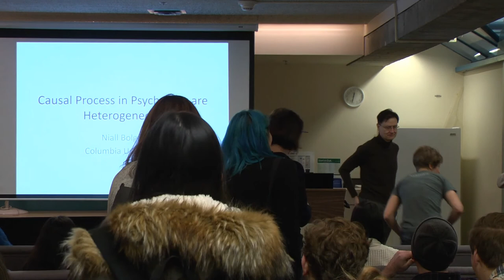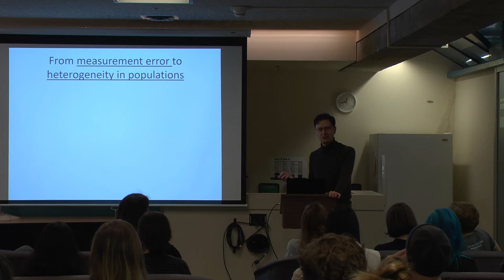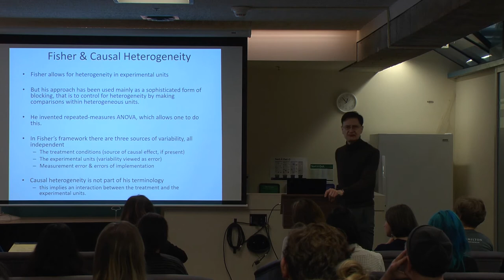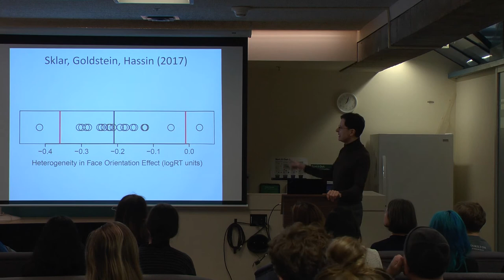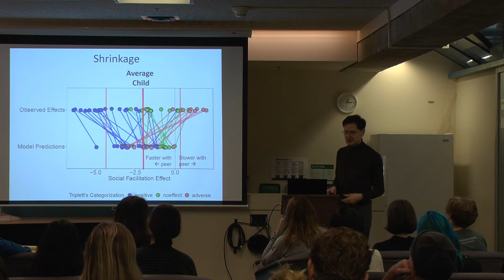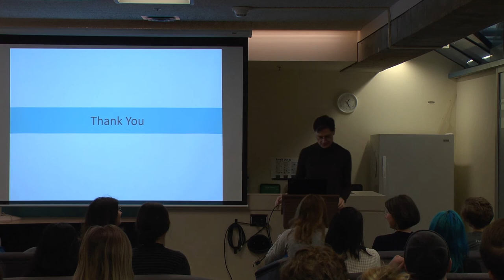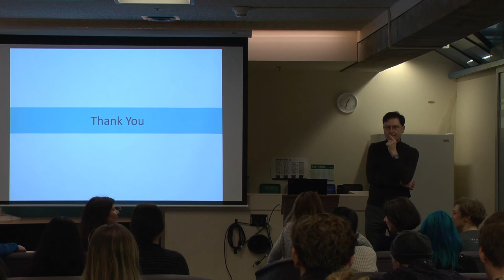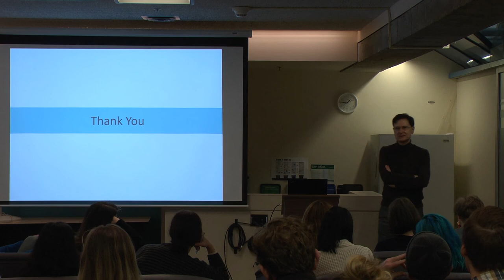Dr. Niall Bolger (Feb 6, 2020) - UBC Psychology Colloquia 2019-2020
On February 6, 2020, Dr. Niall Bolger presented his research on 'Causal Processes in Psychology are Heterogeneous'.

Annually, the Department of Psychology hosts a colloquia series throughout the academic year. This program brings us together outside of the classroom to have conversations with our faculty and students and the speakers we’ve invited to our campus to share their ideas.